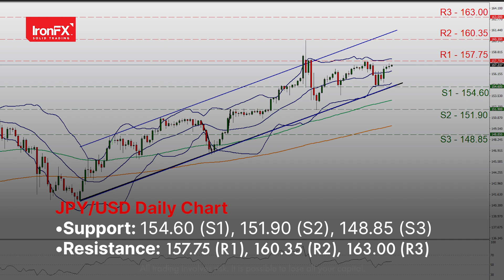Fed Interest rate decision due out today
The FED’s interest rate decision is set to occur today, with the majority of market participants anticipating the bank to remain on hold.

The US CPI rates for May are set to be released later on today. BoC Governor Macklem is set to speak today.

Australia’s Employment data for May is set to be released in tomorrow’s Asian session.

Per the FT, the EU is preparing to impose multibillion-euro tariffs on Chinese EV’s, with the risk of starting a costly trade war with China.